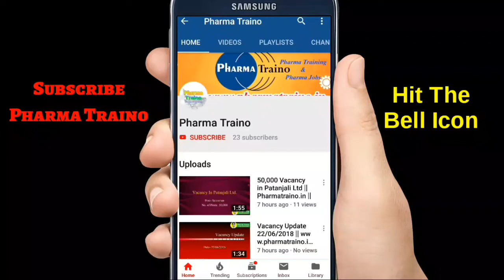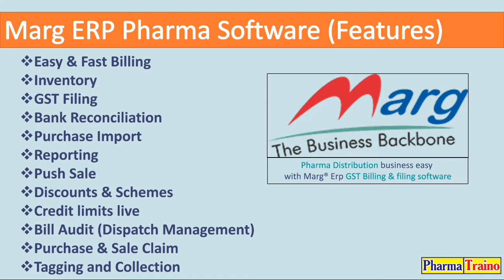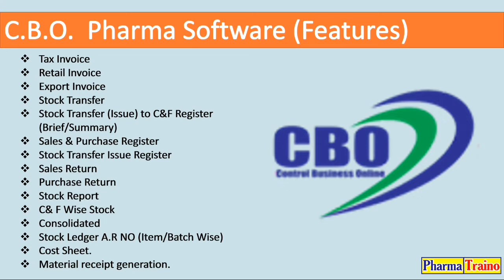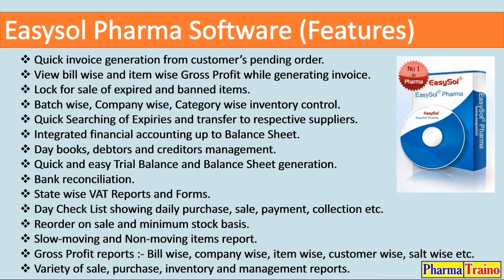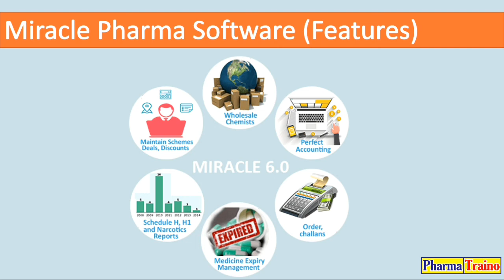Pharma Distribution Software List... Marg ERP, Logic, Esaysol, Miracle, Progen ERP|| Pharma Traino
In this Video we are proving you the list of Pharma ERP SOFTWARES